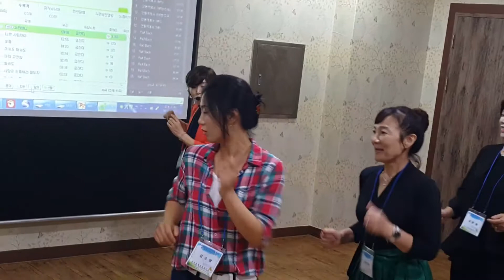'오라버니'라인댄스 안동아나드림협동조합 실버댄스 자격증취득교육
임복애힐링문화연구소
라인댄스교육,실버댄스,실버체조
자격증취득교육,단체특강,보수교육
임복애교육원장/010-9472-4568